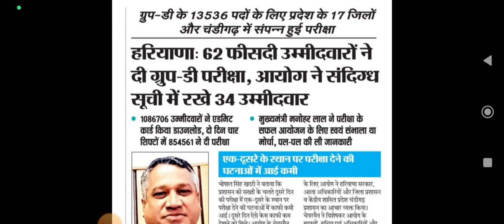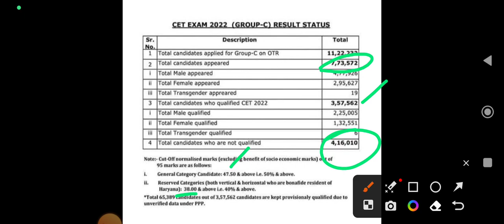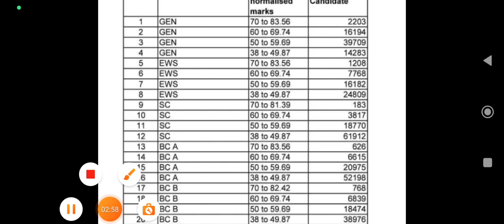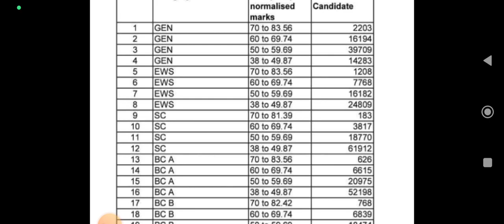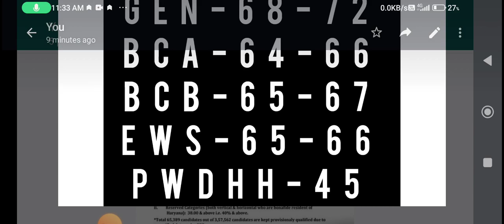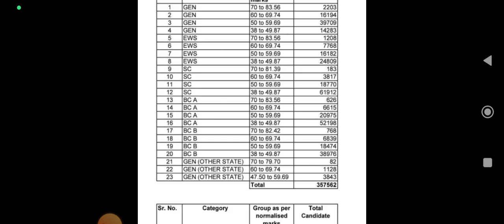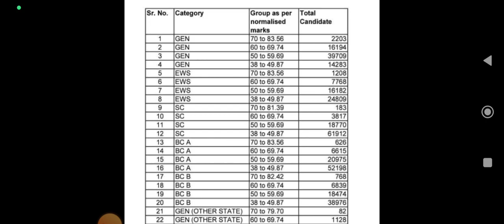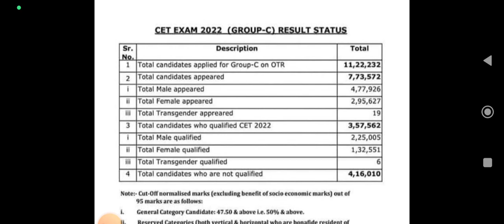HSSC GROUP D CUTOFF 2023 || कट आफ रहेगी कम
hssc group d cutoff